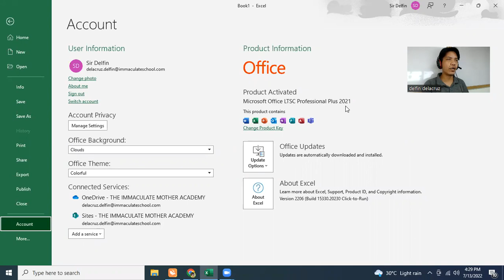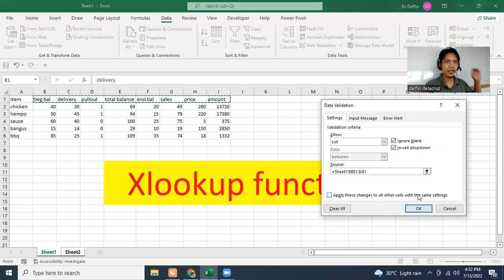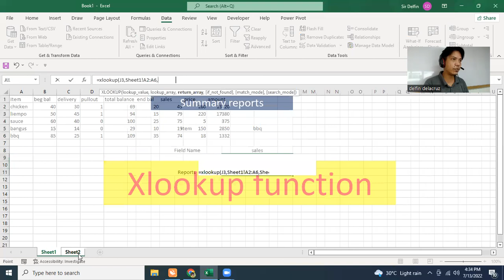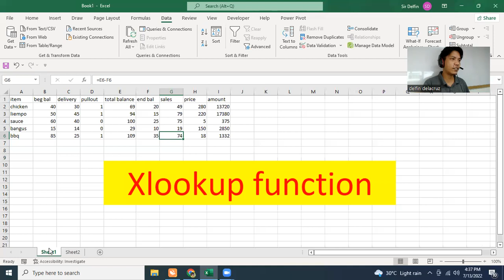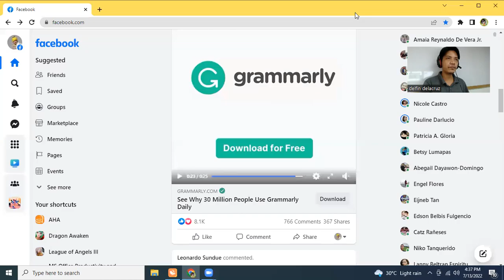XLOOKUP function in MS OFFICE 2021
XLOOKUP
inventory system